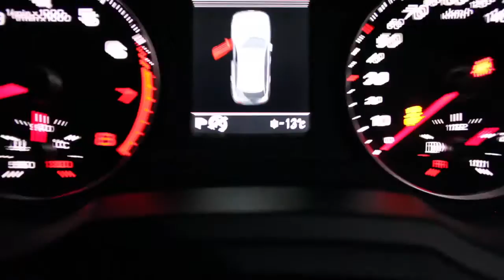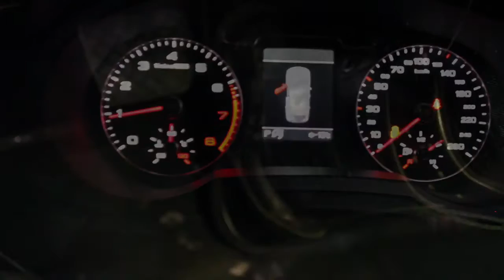Haix in the cold warming up